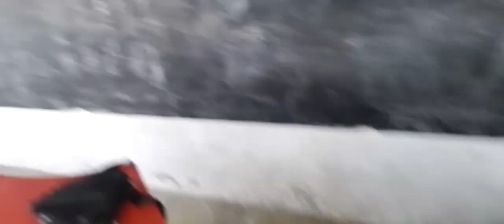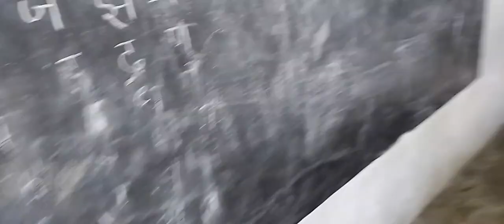I s Public School Pushp Nagar Azamgarh (Jadugar AK Pasha)